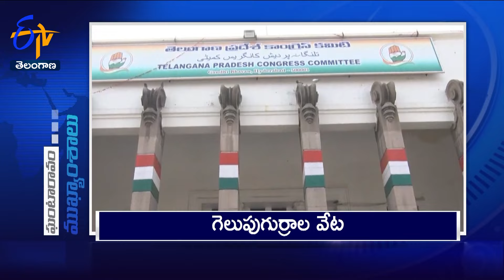10 AM | 14th March '2024 | Ghantaravam | News Headlines | ETV Telangana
14th March  '2024 | 10 AM | Ghantaravam | News Headlines | ETV Telangana